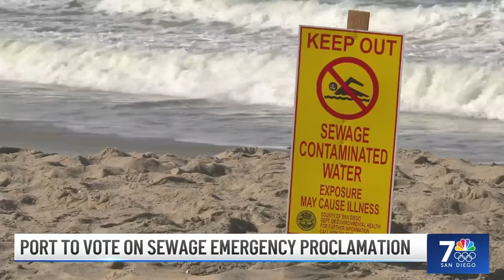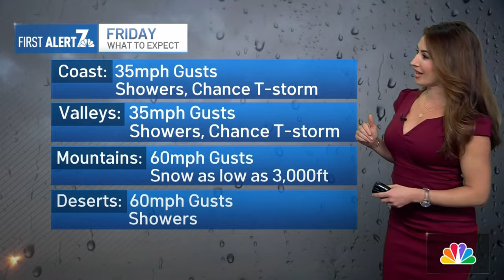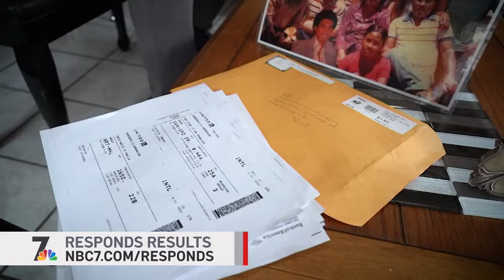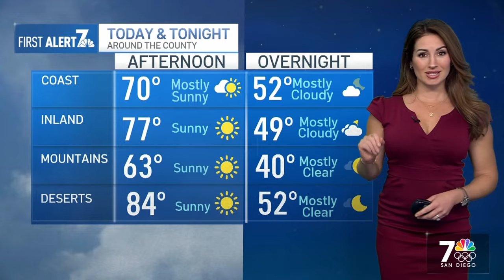Wed. April 3 | Body of San Diego man last seen swimming to boat near Tijuana recovered | NBC 7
Authorities and family confirmed they found the body of a San Diego man who was last seen swimming back to his sailboat from a beach in Tijuana on Friday. And, community members have the chance to weigh in on the recruitment process for a new San Diego fire chief. Plus, Poway city leaders have greenlit a plan for a major housing development.